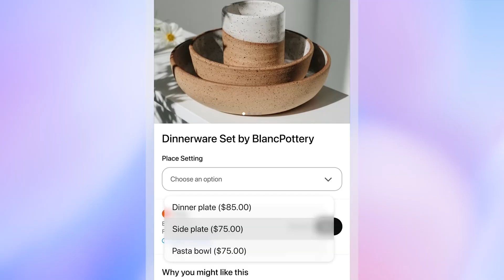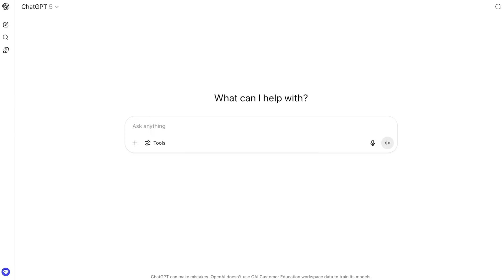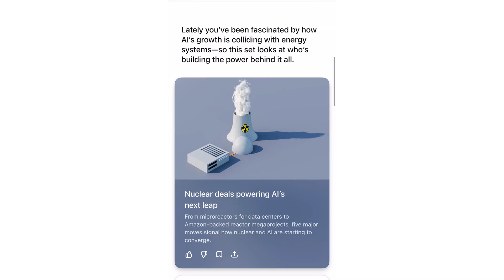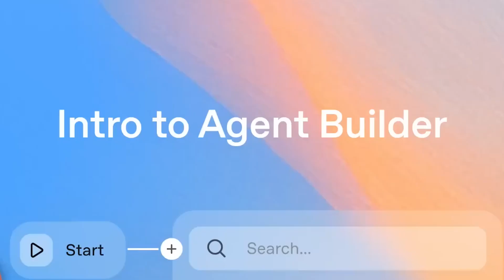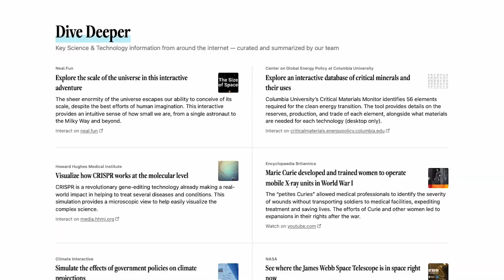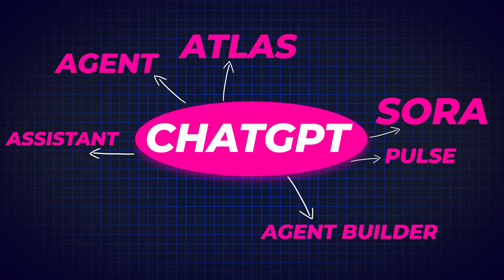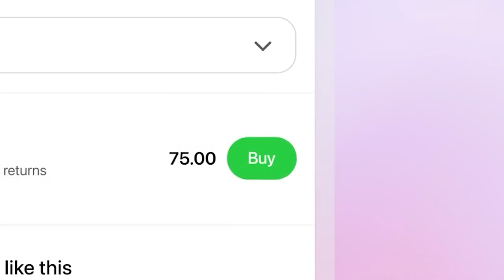OpenAI's Master Plan, Explained!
Join me to uncover how everything OpenAI is building connects into one masterplan — and what the future will look like!

About NothingButTech

I’m Jacklyn Dallas, creator of NothingButTech. Our mission is to help millions of people understand technology and feel optimistic about the future we can build. We cover world-changing innovations — from superintelligence and robotics to clean energy and rockets — and I interview leaders like Tim Cook, Sundar Pichai, and RJ Scaringe about their vision for the future. My goal: to help you feel smarter, more energized, and excited about what’s next. Thank you for being here!!